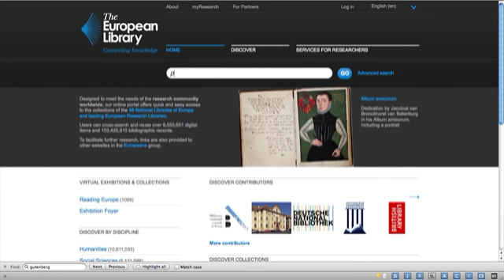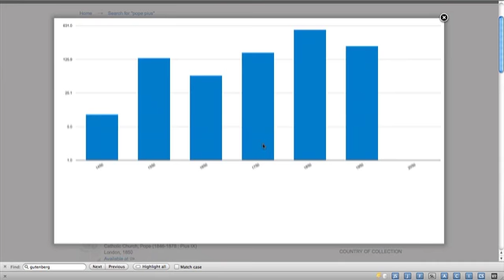Mining The European Library: Spatial and Temporal Facetting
This video describes the spatial and temporal mining possibilities to extract relevant resources about Pope Pius.